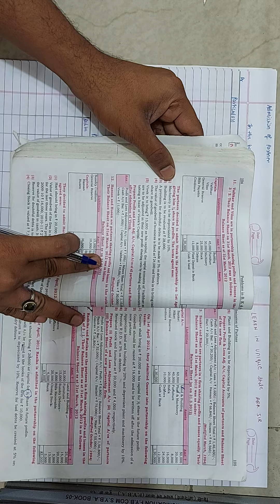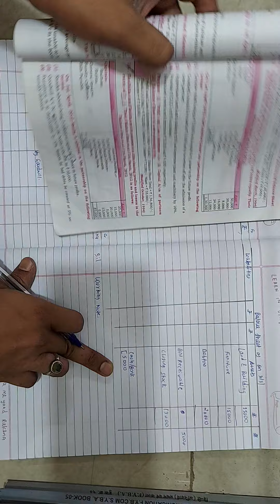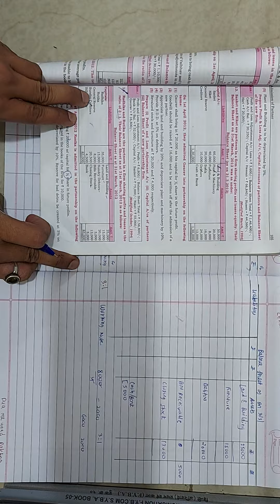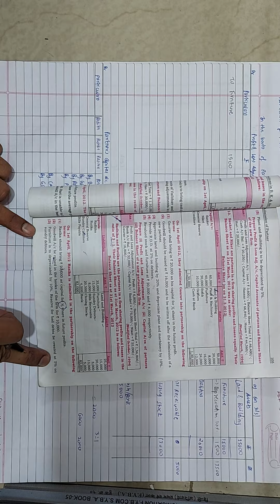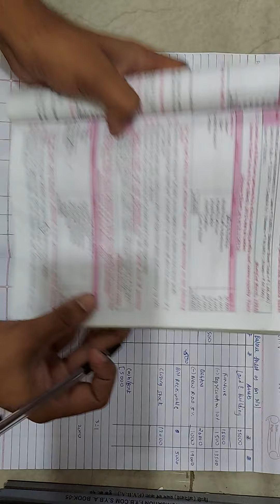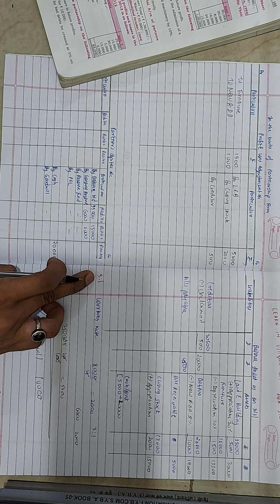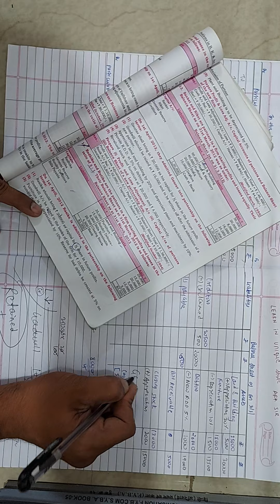ADMISSION OF PATNERS| part 1| ACCOUNTS IN EASY WAY |HSC |LEARN IN UNIQUE STYLE ARK SIR